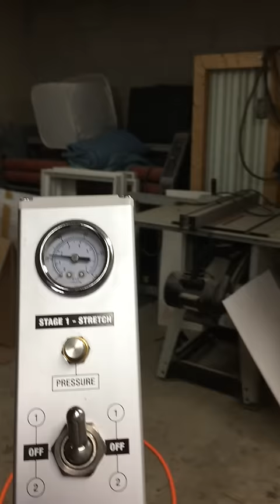Gallery Stretcher DEMO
Stretching a blank canvas on a custom 10' model.